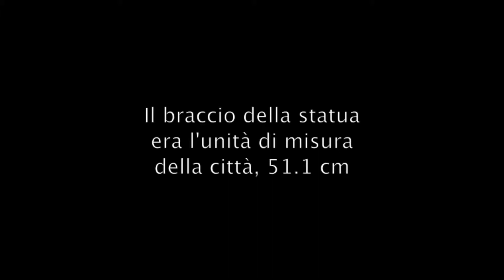Croatia - Dubrovnik 2013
Visiting downtown Dubrovnik, Croatia.